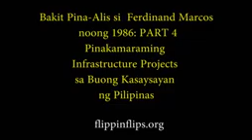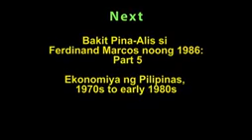From Flippinflips PFEM #4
Bakit pina alis si ferdinand marcos noong 1986  part  4